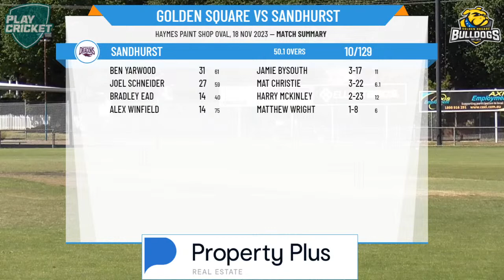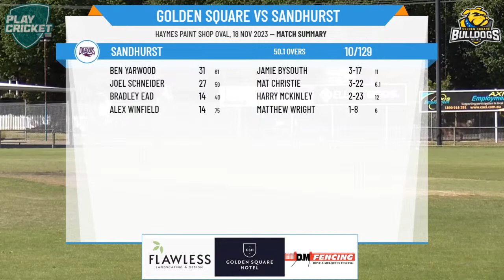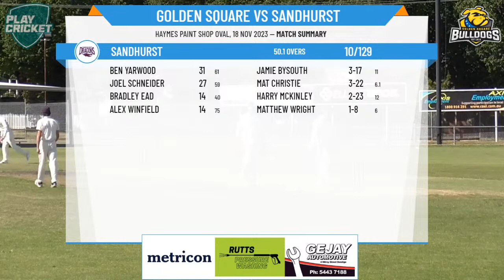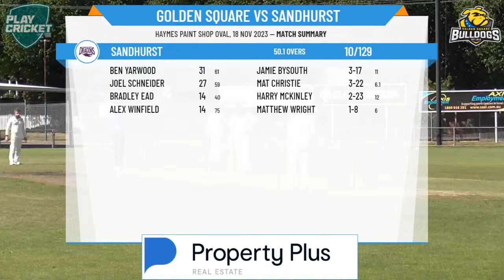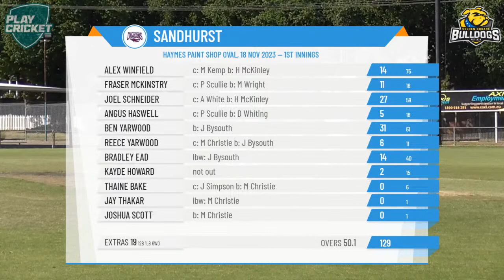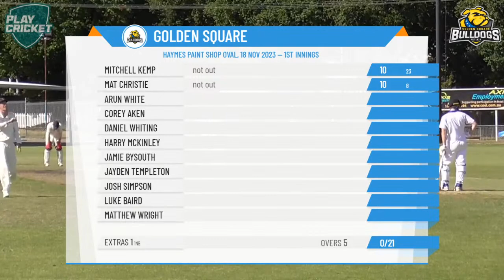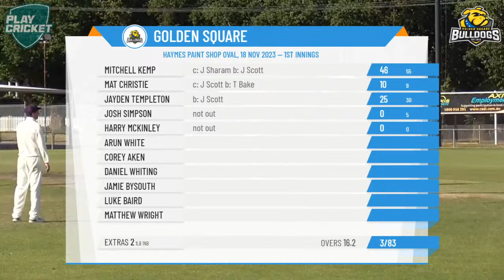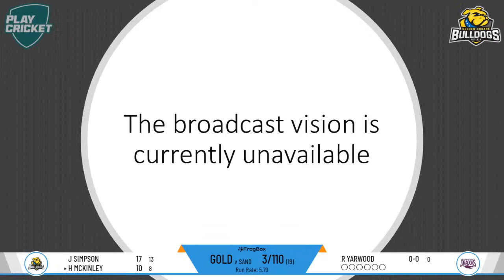Bendigo District CA - 2nd XI Jack Kidd Shield - Rd4 - Golden Square v Sandhurst - Day 1